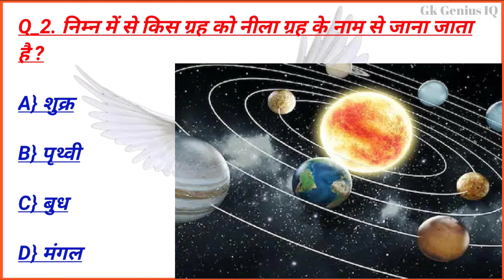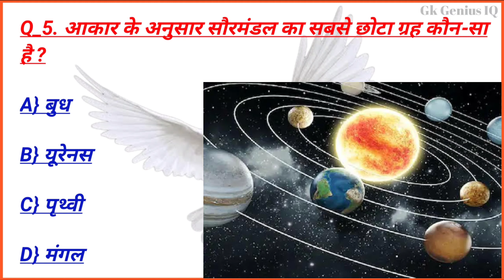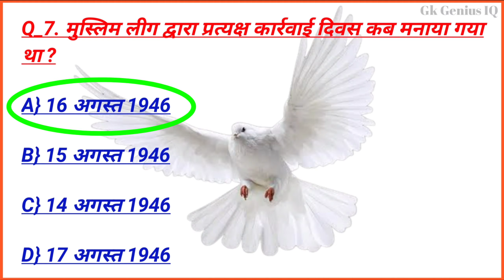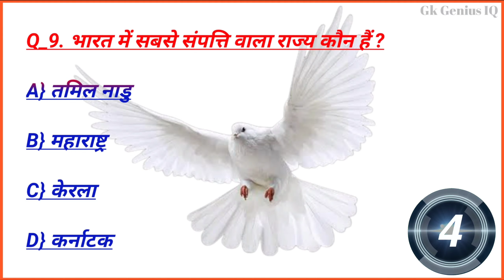General Knowledge || Gk Question || Gk Gs Question || Gk Genius IQ || Gk in Hindi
Dosto aaj ke es video me ham, Gk Questions And Answers, Gk Question, Gk today, Gk, Gk Gs, ke 20 most very very important Questions le ke aaye hai jo ki aap ke aane wale exam ke liye bahut hi important hai.Ummeed Hai Aapko Ye Video Bahut Pasand Aayegi Thank you so much...

Queries solved:
1.Gk For Ssc GD Exam
2. GK For MTS
3. General Knowledge
4. Gk Question
5. Quiz Test
6. GK
7. Important gk
8. Quiz test
9. competitive quiz For Ssc CGL
10. competitive general knowledge
11. Important GK Questions and answer for
Competitive Exams
12. Gktoday
13. Gk Gs
14. railway exam questions
15. railway exam questions 2021
16. railway ntpc exam questions 2021

🙏🏻🙏🏻 And please support me. 🙏🏻🙏🏻